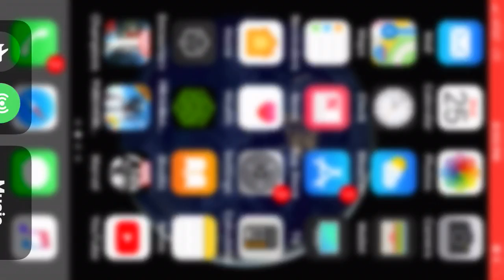War First Battle